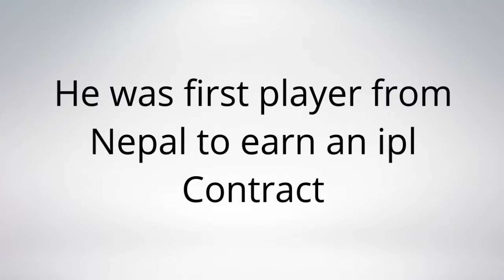Sandeep lamichhane Biography || House || Cars || girlfriend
Sandeep Lamichhane Biography, Sandeep Lamichhane Unknown Facts, Sandeep Lamichhane Lifestyle, Sandeep Lamichhane Salary